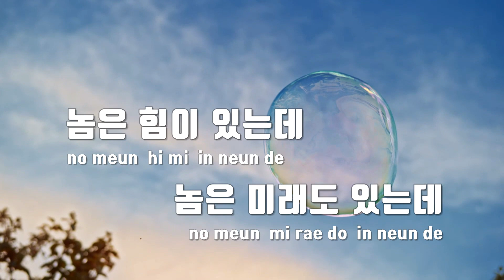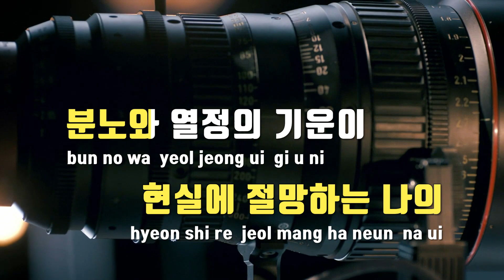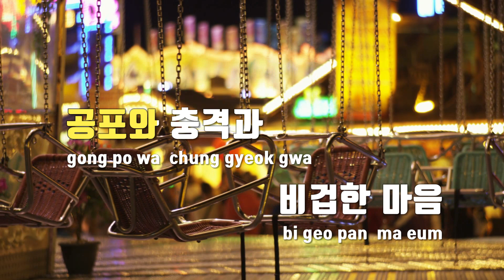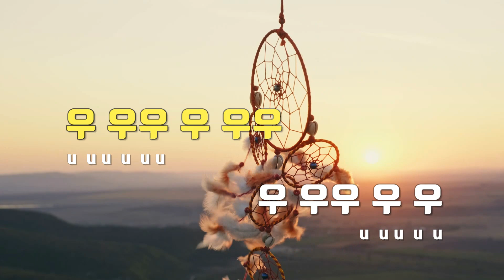[TJ노래방] APEX - 실리카겔 / TJ Karaoke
APEX  --  실리카겔